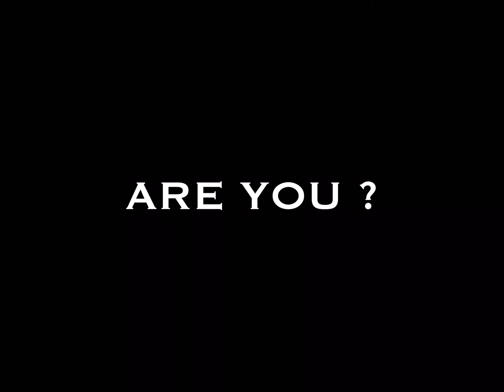Toledo Police Class of 2021...are you ready?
If you’ve applied to become a Toledo Police Officer and have passed your NTN test, the next step is to prepare for - and pass - your physical fitness test. Watch this video to learn more.